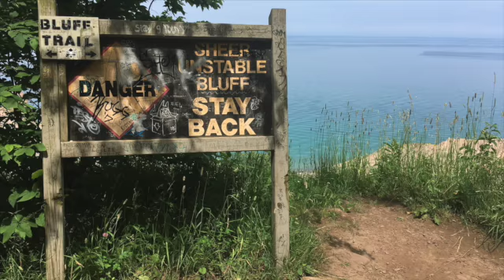Finger Lakes 2017